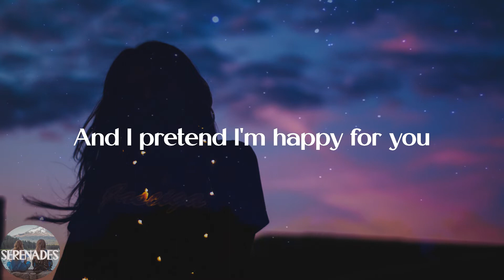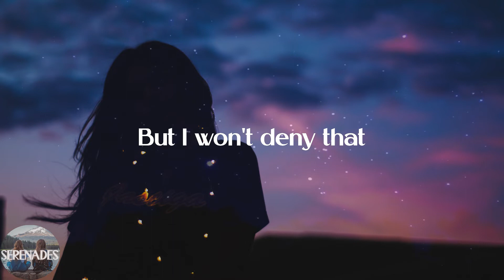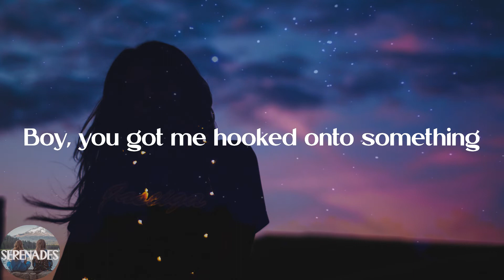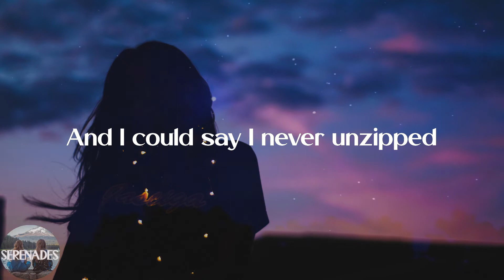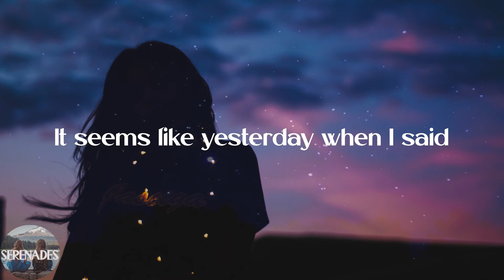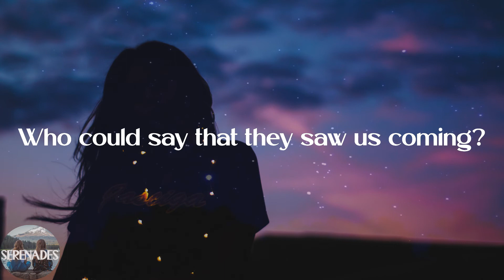dhruv - double take (Lyric Video)